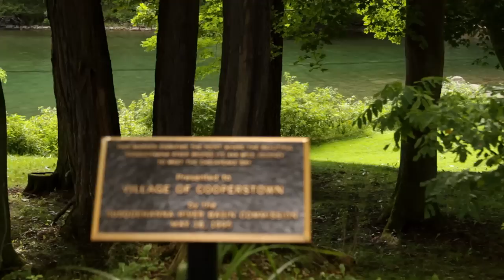‪Expedition Chesapeake Promo Featuring Jeff Corwin‬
Expedition Chesapeake is the first giant screen film to focus on the Chesapeake Bay watershed and is the first film to be developed by Whitaker Center. Emmy Winner and Animal Planet Star Jeff Corwin will host this exciting adventure!